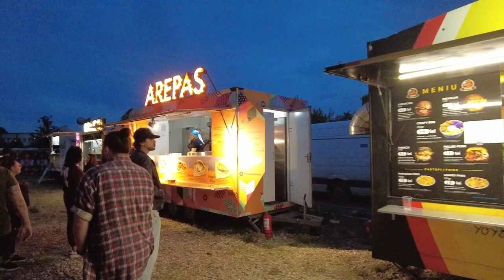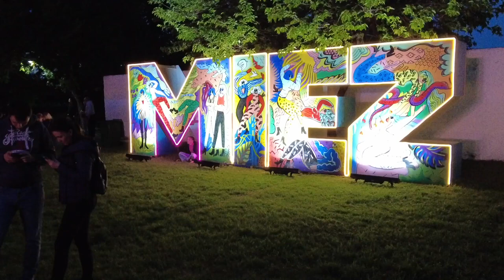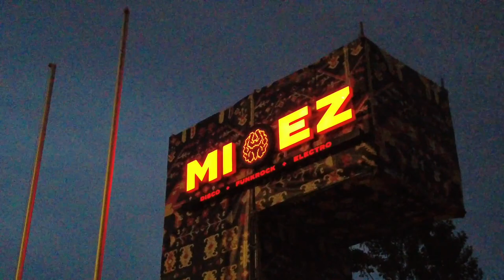Miez Festival 2023 - Concert Bosquito - Vita de Vie - Prezentare Verde Stop Arena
Miez Festival 2023 se organizeaza pentru a doua oara la Verde Stop Arena si aduce nume sonore romanesti din stilurile Rock, Etno, Punk, Funk. Dintre ei amintim Bosquito (veti gasi fragmente din mai multe melodii in acest clip), Vita de Vie, Paulina, Smiley, Subcarpati si multi altii. Am prezentat pe scurt ce food truck-uri si alte locuri instagramabile au pus organizatorii Miez Festival.

Timestamps:
00:00 - Intro
00:38 - Vita de Vier
02:33 - Prezentare atractii
03:20 - Food court (si burger)
04:35 - Bus Rockstar (by Pepsi)
05:20 - Panou Miez
05:57 - Concert Bosquito
08:08 - Bosquito - Acapella
12:11 - Bosquito - Pepita
14:30 - Bosquito - Doua maini
16:29 - Outro

Videoclipul este filmat la rezolutie HD  (posibil sa dureze mai mult pana youtube sa afiseze aceasta rezolutie).

HaiKuNoi - travel vlog si Haiku!
Daca v-a placut acest clip nu uitati sa va abonati la canalul nostru HaiKuNoi si sa activati si clopotelul de notificari.